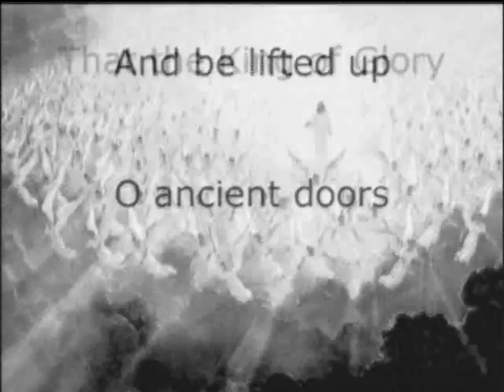Who is the King of Glory? (redux)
Pastor Mike sings his original worship chorus based on Psalm 24:8-9.